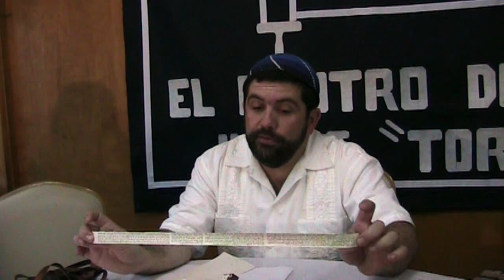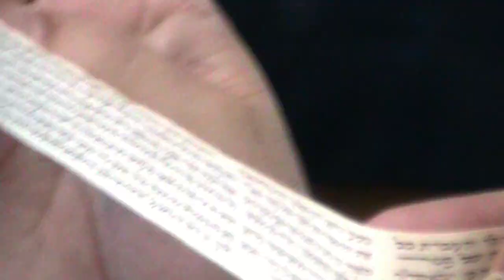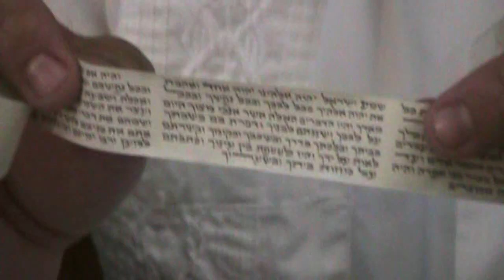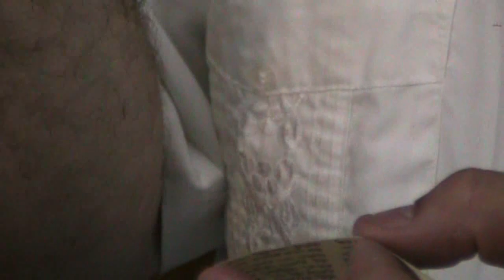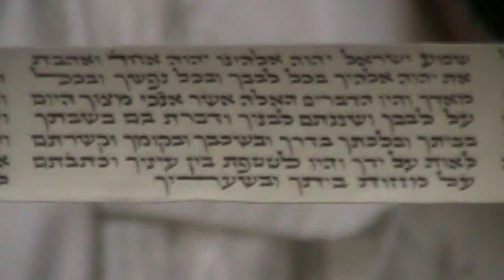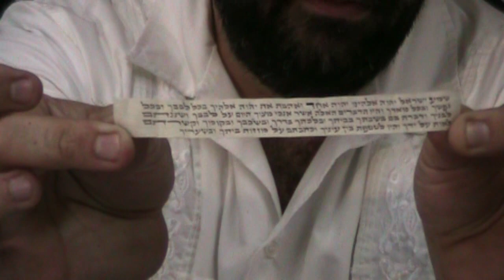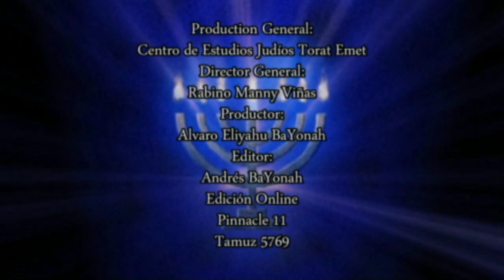Oraciones y Ritos: Los Tefilines 2